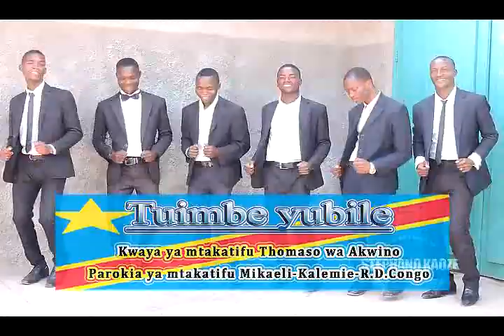3 janvier 2018